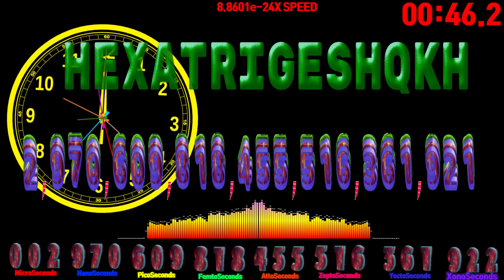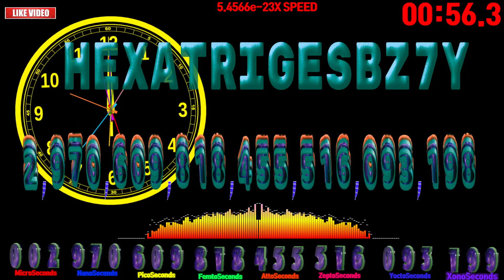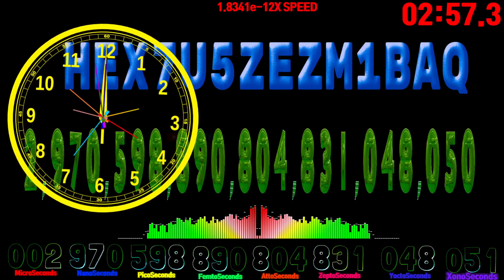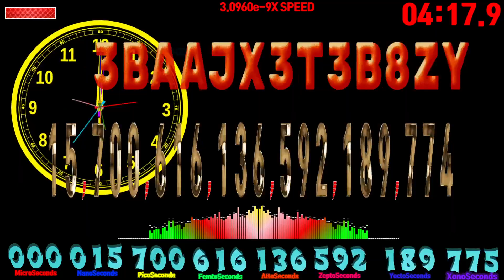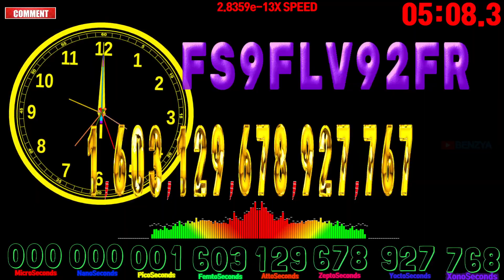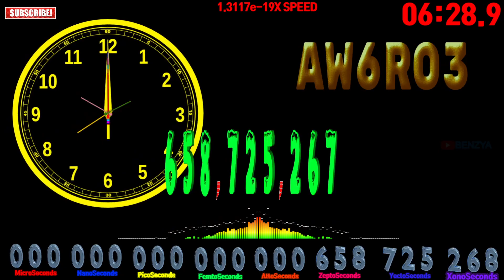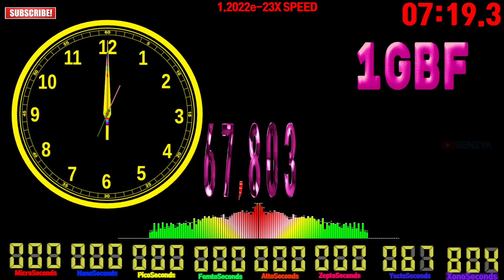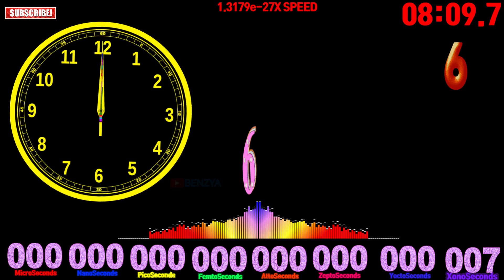[Speed feeling] HEXATRIGESIMAL₍₃₆₎ XonSeconds countdown timer alarm🔔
Base 36=HEXATRIGESIMAL= 0~9,A-Z

00:00 - Ready
00:04 - Start Timer 1.0000e-27X SPEED🎵[Cartoon - On & On (Feat. Daniel Levi) (nuumi Remix) NCS Release]
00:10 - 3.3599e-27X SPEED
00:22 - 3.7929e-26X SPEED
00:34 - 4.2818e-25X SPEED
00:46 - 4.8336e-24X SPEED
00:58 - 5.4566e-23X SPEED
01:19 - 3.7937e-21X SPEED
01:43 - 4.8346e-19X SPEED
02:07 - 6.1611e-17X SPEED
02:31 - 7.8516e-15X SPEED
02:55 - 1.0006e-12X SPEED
03:19 - 🎵[Egzod, Maestro Chives & Alaina Cross - No Rival NCS Release]
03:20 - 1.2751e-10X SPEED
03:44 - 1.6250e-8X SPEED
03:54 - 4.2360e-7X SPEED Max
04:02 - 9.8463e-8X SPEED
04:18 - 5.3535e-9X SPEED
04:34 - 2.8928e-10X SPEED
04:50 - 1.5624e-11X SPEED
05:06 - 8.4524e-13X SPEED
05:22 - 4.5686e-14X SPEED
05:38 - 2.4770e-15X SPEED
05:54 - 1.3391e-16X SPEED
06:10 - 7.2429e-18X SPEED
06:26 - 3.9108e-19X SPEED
06:38 - 🎵[Unknown Brain MATAFAKA feat Marvin Divine NCS Release]
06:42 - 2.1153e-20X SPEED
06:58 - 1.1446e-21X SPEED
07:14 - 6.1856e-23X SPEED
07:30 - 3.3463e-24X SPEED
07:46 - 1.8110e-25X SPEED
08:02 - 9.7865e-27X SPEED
08:20 - Timer End